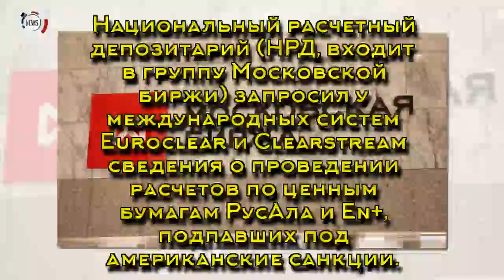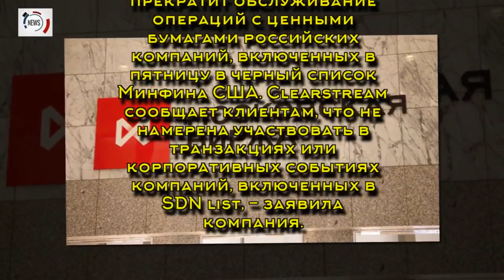Мосбиржа: что делать с санкциями против компаний?